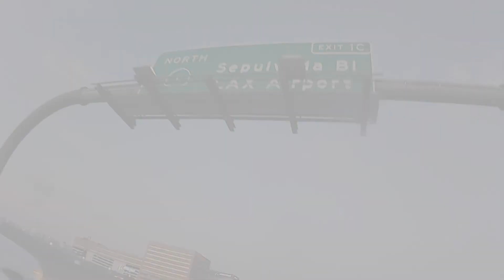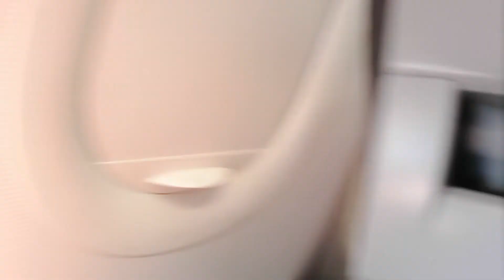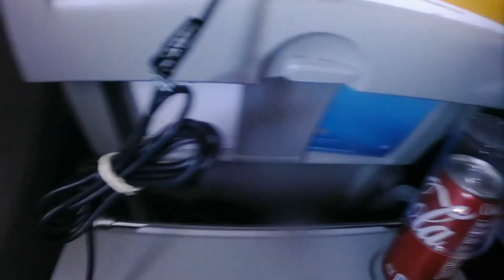Nuestro viaje a Atlanta GA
Momentos de nuestro viaje del aeropuerto de los Angeles al Aeropuerto de Atlanta GA.